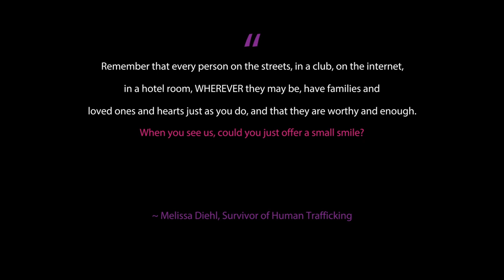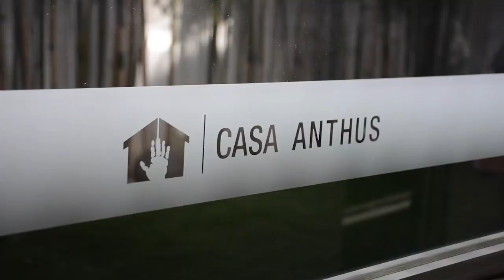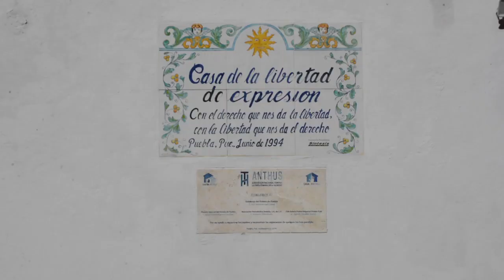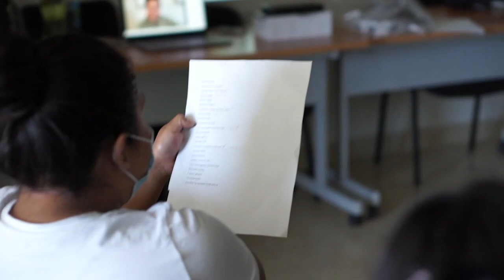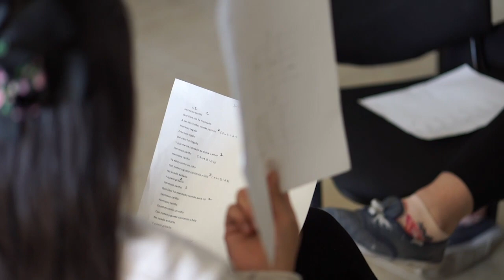Teaser - Beauty for Freedom Project Mexico Doc_3.29.22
Lean more about Beauty for Freedom and donate to Project Mexico